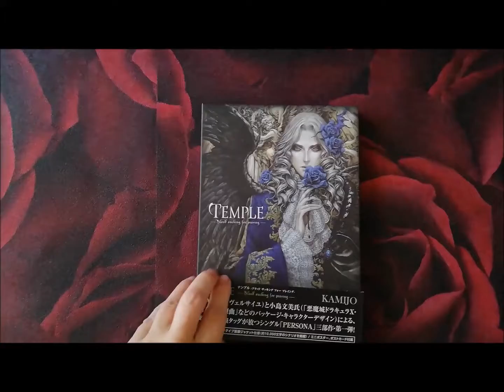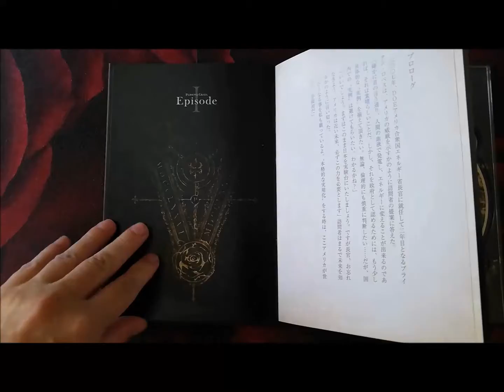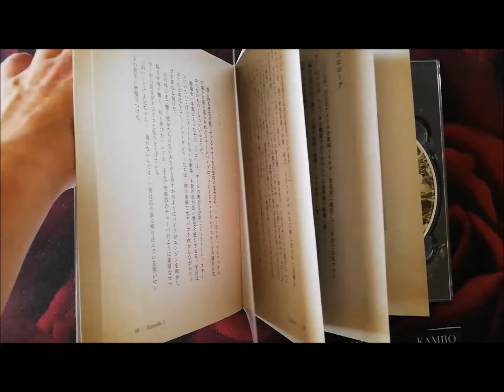KAMIJO - Temple -Blood Sucking For Praying- [Limited Edition]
Product Details :  Catalog No.SASCD-102
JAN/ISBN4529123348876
Product TypeCD
Number of Discs1

KAMIJO brings a single. This is the first release from "Persona" trilogy featuring artwork illustrated by Ayami Kojima. This edition contains six tracks total, including instrumental ones. Hard-cover packaging with a booklet consisting of over 10,000 words written by KAMIJO. Comes with a mini-poster and a postcard.

1. TEMPLE -Blood sucking for praying-
2. Conspiracy
3. 追憶のモナムール
4. TEMPLE -Blood sucking for praying- [Instrumental]
5. Conspiracy [Instrumental]
6. 追憶のモナムール [Instrumental]